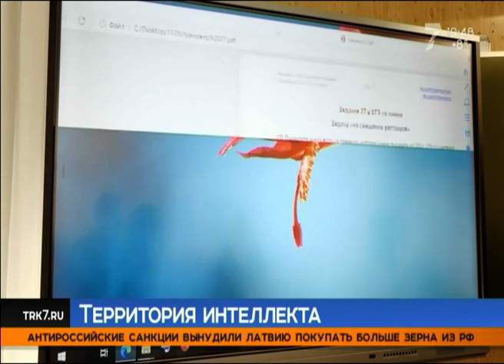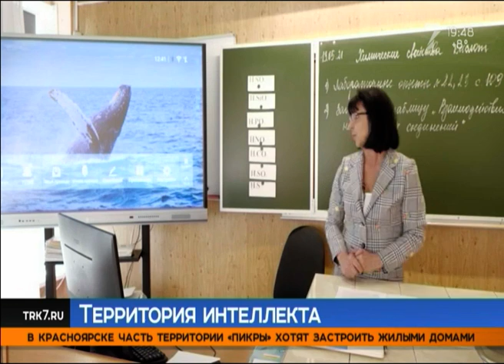Школьники Красноярского края учатся создавать будущее с помощью IT